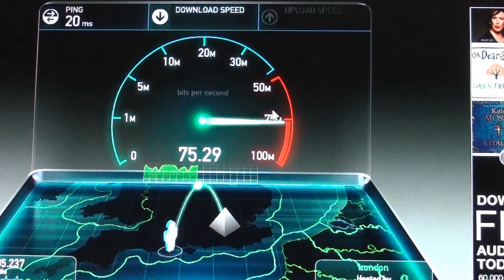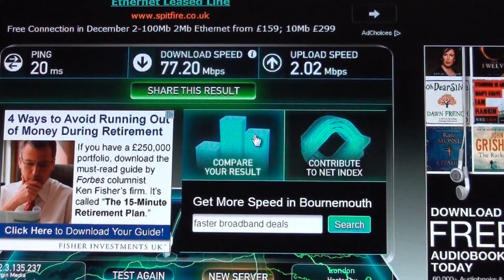Virgin Media Slow Upload Speed - 23 Fix dates have passed already!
Virgin media broadband slow upload speeds. Is anyone getting the same ?
I have now rang Virgin Media 23 times and have been given 22 false promise fix dates when Virgin broadband say it should be fixed but when each date is reached the problem has still not been resolved!

Its absolutely SHOCKING Service, that`s now  23 passed fix dates! which I find totally unacceptable from any ISP!!